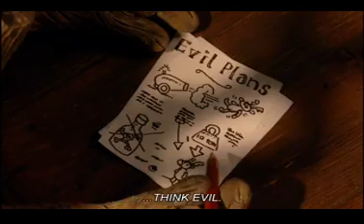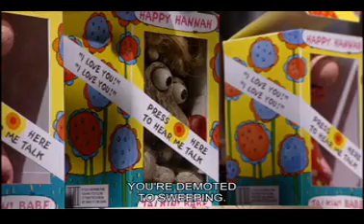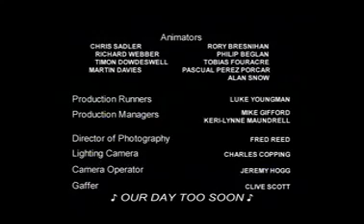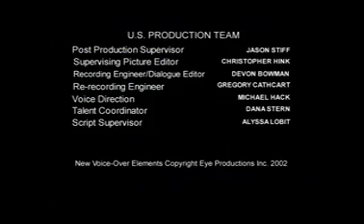Robbie the Reindeer: Hooves of Fire (US Version)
I don't own it and the Characters' voices are American Dub